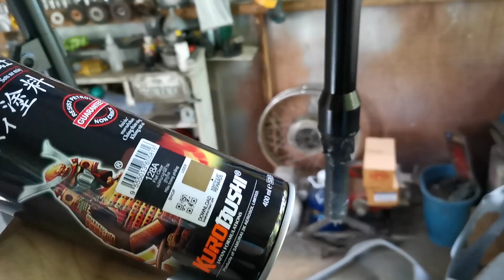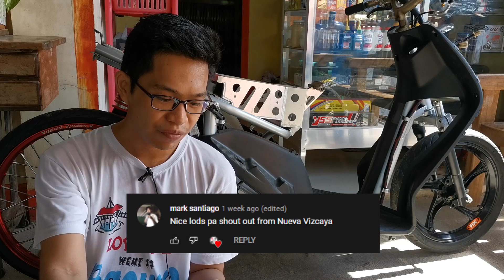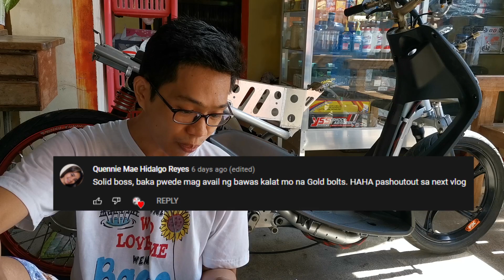MIO STREETBIKE BUILD PART 5 | REPAINT AND WIRE HARNESS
Just click the link above for:
1. Samurai Paints (All Colors, Primers, Topcoats)
2. Engine Oils
3. Yamaha Genuine Products
4. Honda OEM Products
5. Thai Parts & Accessories
6. Daeng Sai 4
7. RS8 Products
8. Scooter Parts, Belts, Flyballs, Center Spring, Clutch Spring, Mags, Block, etc.
9. Mags, Tires (michelin, pirellie) Spokes and Rims and many more!